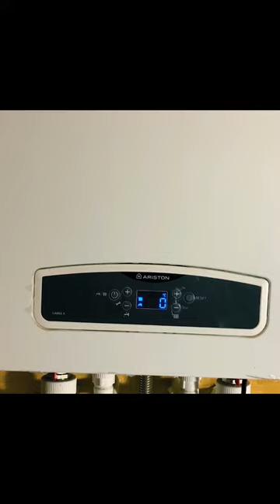Ошибка 5P3 котла Aristone Cares X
Устранение ошибки 5P3 на двухконтурном котле Ariston Cares X